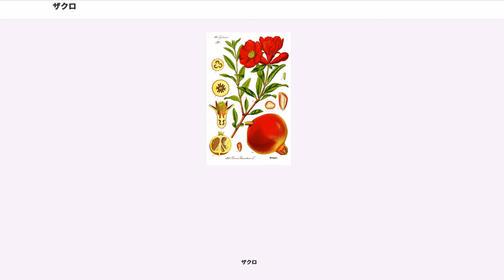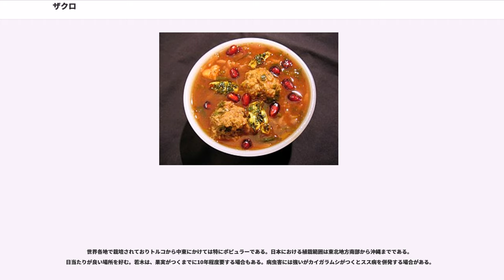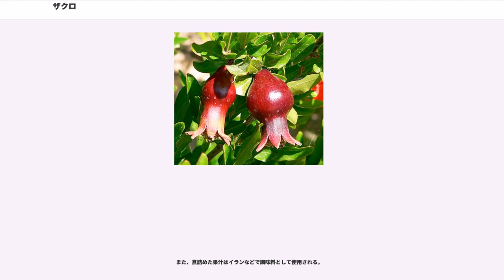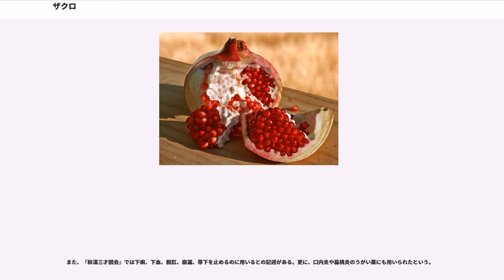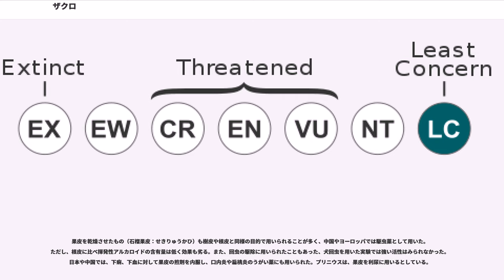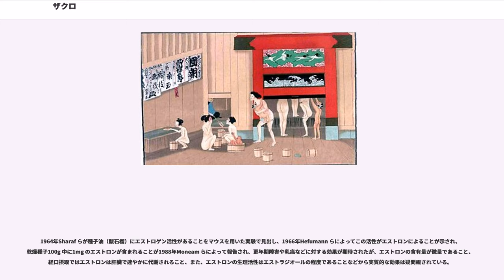ザクロ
ザクロ（石榴、柘榴、若榴、英名: pomegranate、学名: ）は、ミソハギ科ザクロ属の1種の落葉小高木、また、その果実のこと。庭木などの観賞用に栽培されるほか、食用になる。

ザクロは、ザクロ属2種のうち1種である。

ザクロ属の種は、ザクロと、東アフリカのソコトラ島産のソコトラザクロ（）の2種のみである。

ザクロ属は、ミソハギ科に属す。

ザクロは果実の色などから、2つの亜種に分けられる。

非常に多くの栽培品種がある。

葉は対生で楕円形、なめらかで光沢がある。初夏に鮮紅色の花をつける。花は子房下位で、蕚と花弁は6枚、雄蕊は多数ある。[果実]]は花托の発達したもので、球状を呈し、秋に熟すと赤く硬い外皮が不規則に裂け、赤く透明な多汁性の果肉（仮種皮）の粒が無数に現れる。果肉1粒ずつの中心に種子が存在する。
ザクロには多くの品種や変種があり、一般的な赤身ザクロのほか、白い水晶ザクロや果肉が黒いザクロなどがあり、アメリカ合衆国ではワンダフル、ルビーレッドなど、中国では水晶石榴、剛石榴、大紅石榴などの品種が多く栽培されている。日本に輸入されて店頭にしばしば並ぶのは、イラン産やカリフォルニア州産が多く、輸入品は日本産の果実より大きい。

原産地については、トルコあるいはイランから北インドのヒマラヤ山地にいたる西南アジアとする説、南ヨーロッパ原産とする説およびカルタゴなど北アフリカ原産とする説などがある。

世界各地で栽培されておりトルコから中東にかけては特にポピュラーである。日本における植栽範囲は東北地方南部から沖縄までである。日当たりが良い場所を好む。若木は、果実がつくまでに10年程度要する場合もある。病虫害には強いがカイガラムシがつくとスス病を併発する場合がある。

新王国時代にエジプトに伝わり、ギリシア時代にはヨーロッパに広く伝わったとされる。東方への伝来は、前漢の武帝の命を受けた張騫が西域から帰国した際に、パルティアからザクロ（安石榴あるいは塗林）を持ち帰ったとする記述が『証類本草』（1091年-1093年）以降の書物に見られるため、紀元前2世紀の伝来であるとの説があるが、今日では3世紀頃の伝来であると考えられている。日本には923年（延長元年）に中国から渡来した（9世紀の伝来説、朝鮮半島経由の伝来説もある）。

属名の は「フェニキアの」を意味する に由来する。これは古代ローマの博物学者プリニウスが『博物誌』を著した当時、ザクロは「カルタゴのマルス」（）としてカルタゴ周辺が原産地と考えていたためである。種小名の は「種の」や「粒の」を意味し、英名の （粒の多いリンゴ）は中世ラテン語の 、（種の多いリンゴ）に由来する。

中国語名の「石榴」および「安石榴」は、パルティアの王朝アルサケス（アルシャク：Arshak）を張騫が「安石」や「安息」と音訳したものであり、パルティアを意味する「安息国」に由来する。また、塗林と呼称した時代もあるが、これはサンスクリットでザクロを意味する 、 の音訳である。「榴」は実が瘤に似ていることに由来するという。

日本語の「ザクロ」は、石榴、柘榴の字音からと考えられており、呉音では「ジャク・ル」、漢音では「セキ・リュウ」となる。『本草和名』では「安石榴、別名 塗林・若榴、和名 佐久呂」とされている。また、古代イランと中国の文化交流を研究したベルトルト・ラウファーは、若榴の中国語読みの「zak-lau」に由来するとの説を唱えている。また、有力な原産地のひとつと考えられるティグリス川およびペルシア湾の東方にそれに平行してザグロス山脈がある。ザクロの呼称は、ザクロス山脈を現地音に近い「石榴」の字で音訳したともいわれている。

日本では庭木、盆栽など観賞用に栽培されることが多く、矮性のヒメザクロ（鉢植えにできる）や八重咲きなど多くの栽培]]品種がある。江戸時代の園芸書である『花壇地錦抄』などに記載の見られる古典園芸植物のひとつでもある。

可食部は皮と種子を除いた種衣の部分で、生食される。果汁をジュースとしたり清涼飲料水のグレナディンの原料とするほか、以下のような料理などに用いられる。
ザクロの可食部に含まれる栄養素は右表のとおり。

また、煮詰めた果汁はイランなどで調味料として使用される。

古くから以下のような部位が薬用に供されてきた。なお、以下の利用方法・治療方法は特記しな...